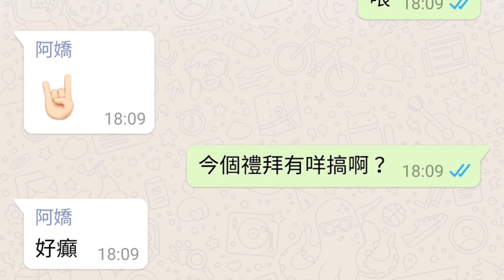新郎走佬 新娘哽咽婚禮辦不下 辣媽小三：無反對男友娶她